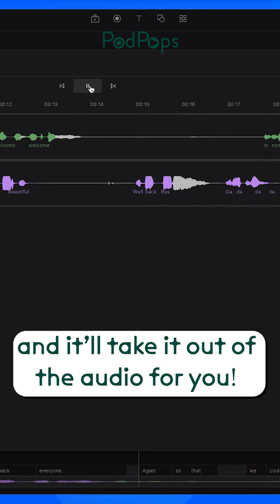The DAW For A Non-DAW User!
Today we finish up our annual review of Digital Audio Workstations for podcasters to use with a look outside of DAW’s. Descript is one of many transcription based tools that allow you to make cuts and edits to your recording.